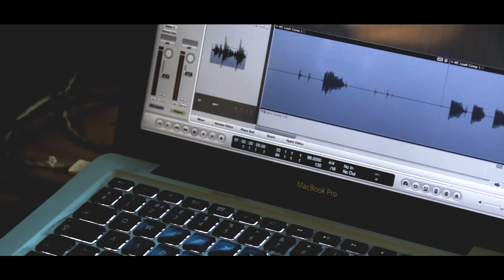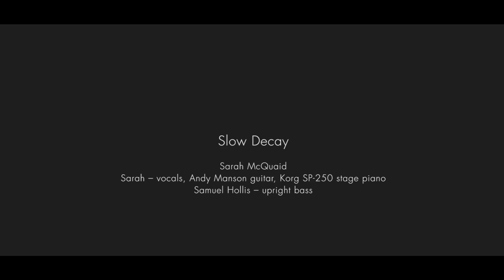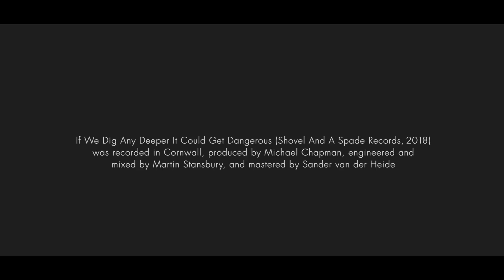Documentary - Sarah McQuaid - If We Dig Any Deeper It Could Get Dangerous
Thanks to Arts Council England and Cultivator for their generous support of this documentary video by Cornish filmmaker Mawgan Lewis about the making of Sarah McQuaid’s fifth solo album “If We Dig Any Deeper It Could Get Dangerous”, featuring interviews with Sarah and producer Michael Chapman as well as studio and rehearsal footage. Released on both CD and vinyl LP on Friday 2 February 2018 with worldwide distribution via Proper, the album is available now on iTunes, Amazon and other outlets, and can also be ordered directly from Sarah (signed with a personal message on request)

“If We Dig Any Deeper It Could Get Dangerous” (Shovel And A Spade Records, 2018) was produced by Michael Chapman, engineered and mixed by Martin Stansbury, and mastered by Sander van der Heide. Video filmed and directed by Mawgan Lewis. Production management by Martin Stansbury. The making of this video has been kindly supported by Arts Council England Grants For The Arts, using public money from the Government and the National Lottery, and by Creative Skills and Cultivator, which is funded by the European Regional Development Fund, the European Social Fund, Arts Council England and Cornwall Council.

Video by purpleknif.co.uk